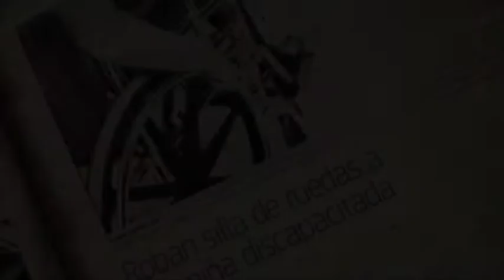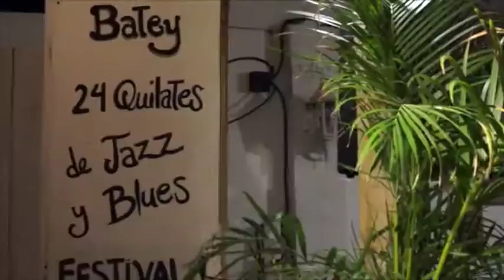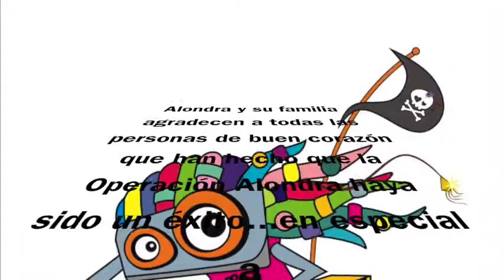Operación Alondra Final Feliz